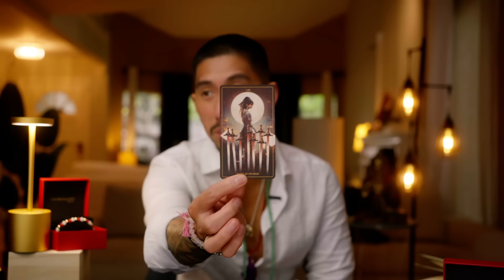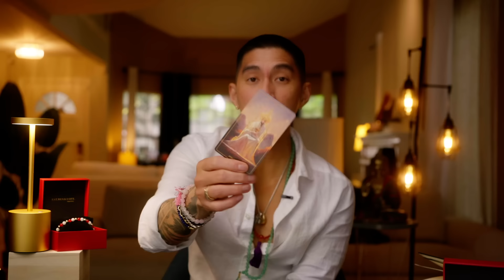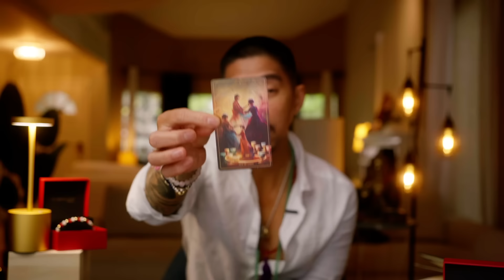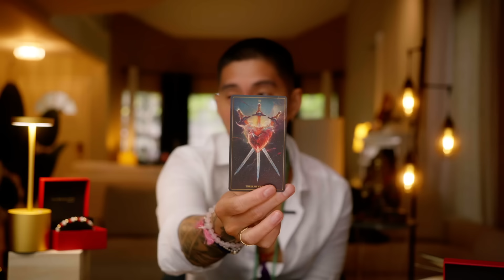Libra 🚨 Urgent Message Must Watch - May 2024 Tarot Reading